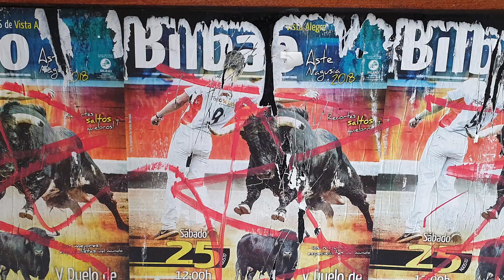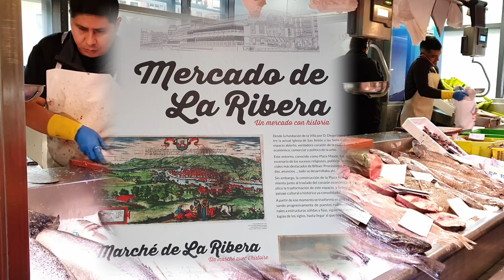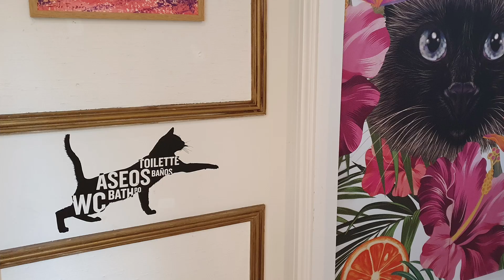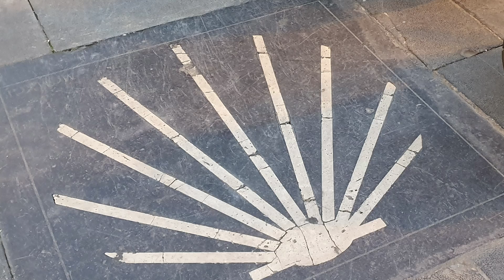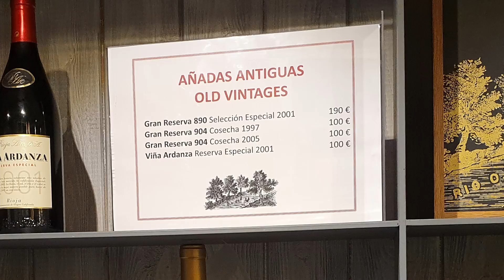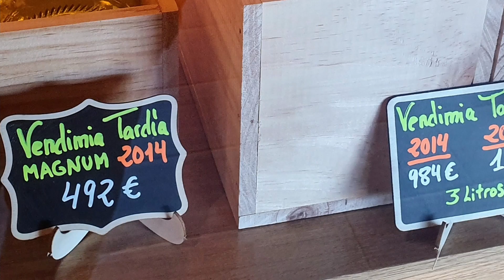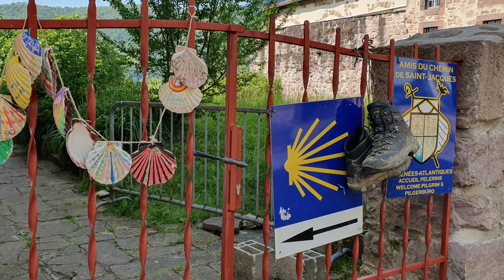Spanien Rioja & Jakobsweg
Anreise über Bordeaux  nach Spanien
Rioja Weinkultur
Jakobsweg Burgos und Saint-Jean-Pied-de-Port